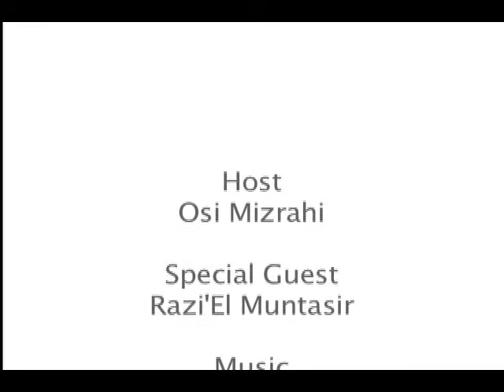Conversations In the Kitchen - Osi & Razi'El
Osi invites Razi'El to converse about Conscious Holistic Living, where they share recipes, energy, laughs and offer information about being a proactive participant in one's own life experience in a more complete and healthy way.

Keep in mind... this is only a little over 8 minutes of more than an hour conversation.